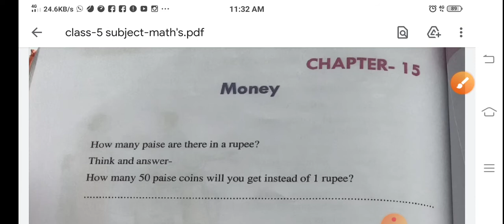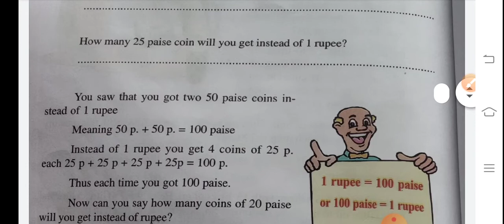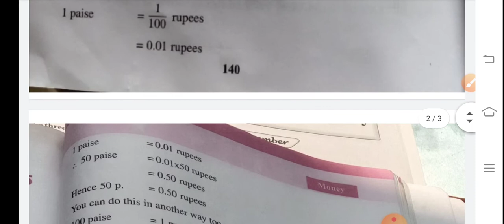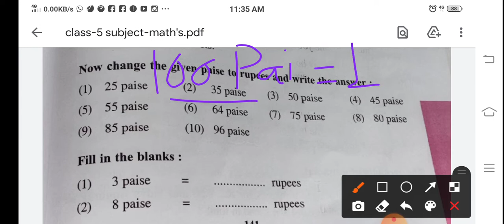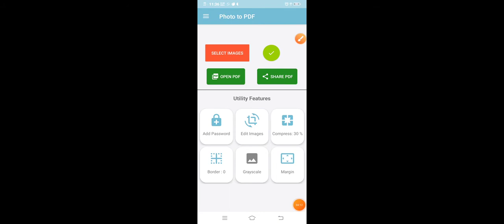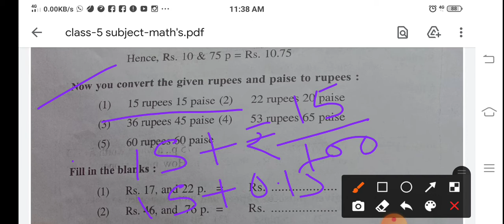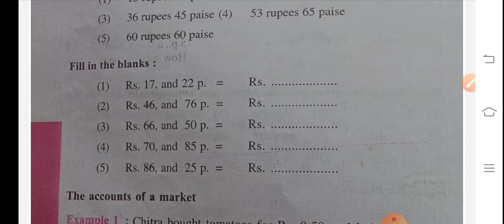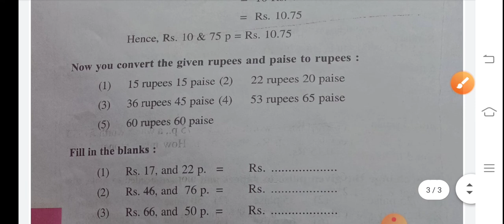class-5 subject-math's chapter-15 (part-1)